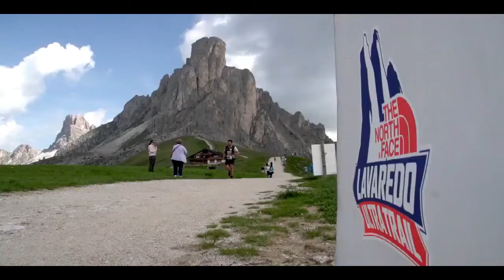Licio al Cortina Trail 2016